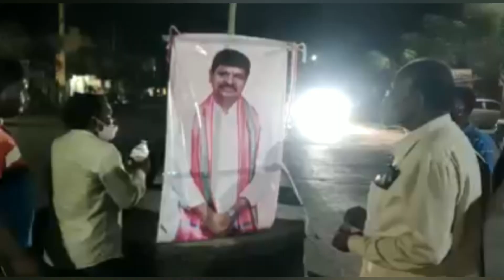మంత్రి ఈటెల అనుచరుల నిరసన, ఎంపీ సంతోష్ కుమార్ ఫొటో దగ్దం, టీఆర్ఎస్ లో గ్రూప్ వార్,: కరీంనగర్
Telangana, crisis in TRS party
మంత్రి ఈటెల అనుచరుల నిరసన, ఎంపీ సంతోష్ కుమార్ ఫొటో దగ్దం, టీఆర్ఎస్ లో గ్రూప్ వార్